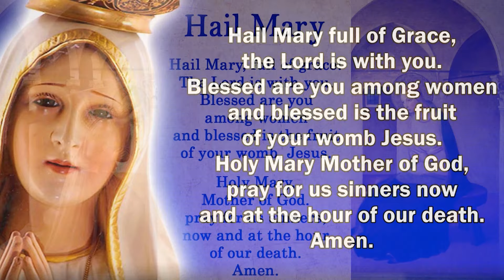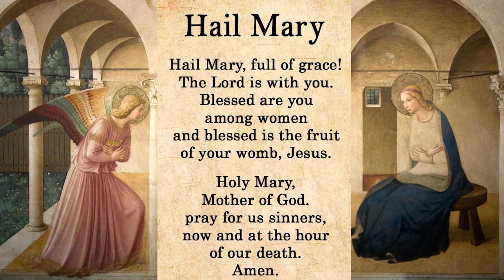CARMEL LIGHT I Let the little children come to me I Saturday I 19th ORD Week I Matthew 19: 13-15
“Let the little children come to me, and do not hinder them; for to such belongs the kingdom of heaven.”

At that time: Children were brought to Jesus that he might lay his hands on them and pray. The disciples rebuked the people, but Jesus said, “Let the little children come to me and do not hinder them, for to such belongs the kingdom of heaven.” And he laid his hands on them and went away.